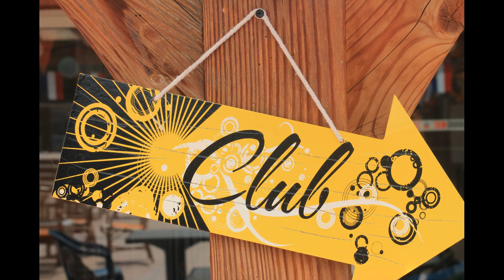Camping la Roseraie Avant saison 2015 !